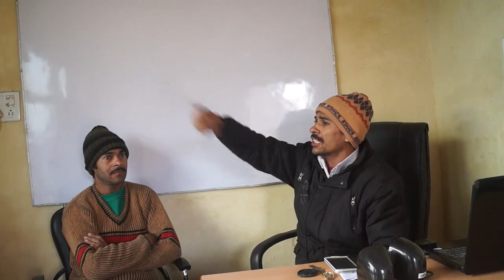How to be Punctual of Time (in Hindi)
Try to learn to be punctual of time with this video.